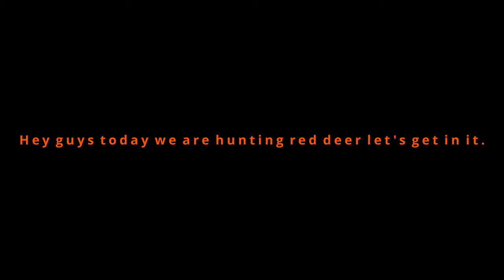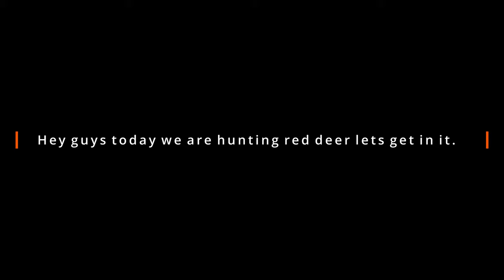Red Deer Hunting on Te Awora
Hey guy today we are Hunting Red Deer and thank you guys for watching and see ya next time .